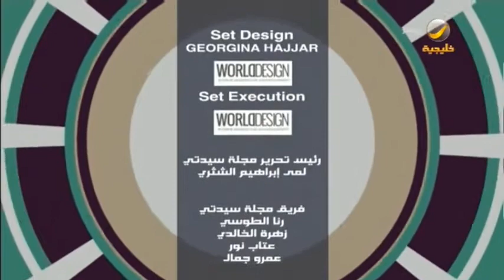الشيف سامي العنزي يُبدع في تقديم الأكلات الشعبية بطريقة عالمية ومبتكرة